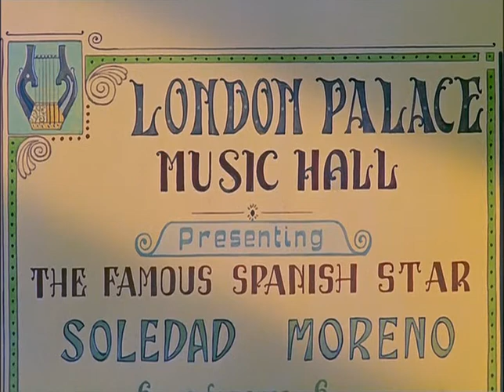Sara Montiel La violetera Tus ojitos negros